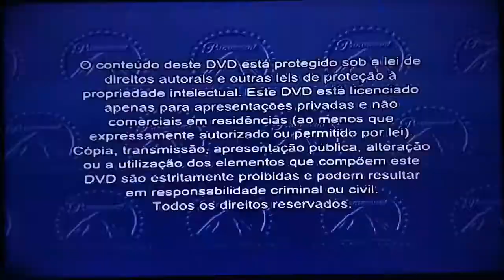Winx Club - Contos do Fundo do Mar [Menu Oficial]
Com todo o reino Mágico em perigo, será que as fadas do Winx Club conseguirão ter sucesso em sua mais desafiadora missão, de manter o poder de Sirenix e vencer o malvado Tritannus em uma batalha submarina? Com a ajuda das Selkies, suas novas amigas, Bloom, Stella, Aisha, Flora, Tecna e Musa nos levam a uma emocionante aventura no fundo do mar, nesta arrepiante conclusão da Temporada 5 de Winx Club!